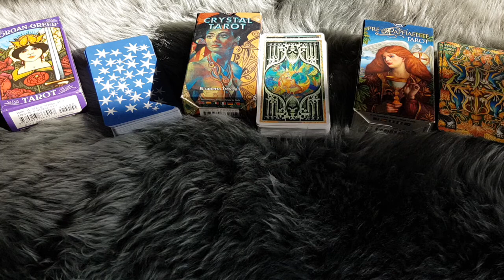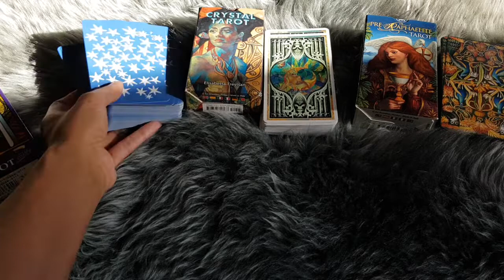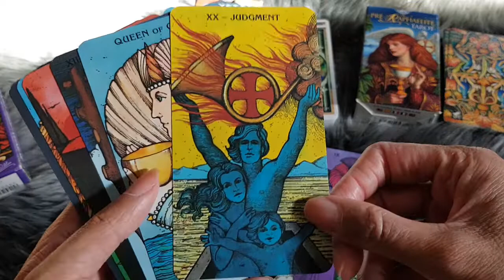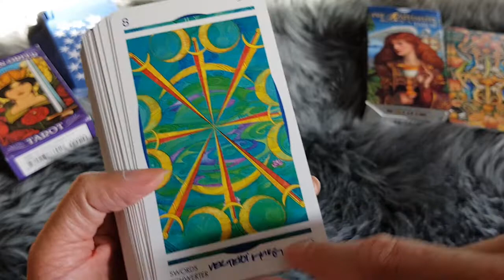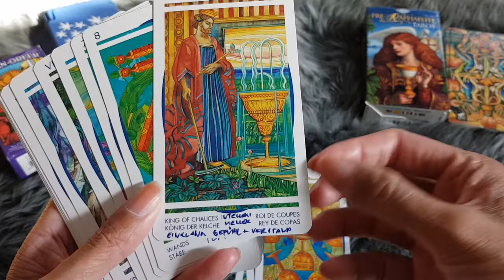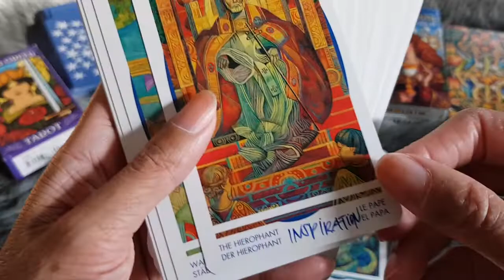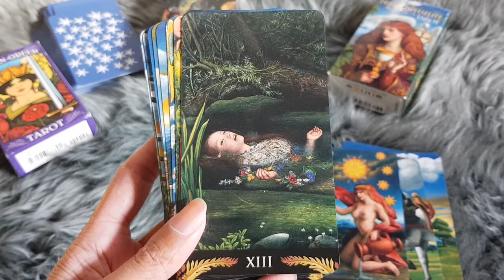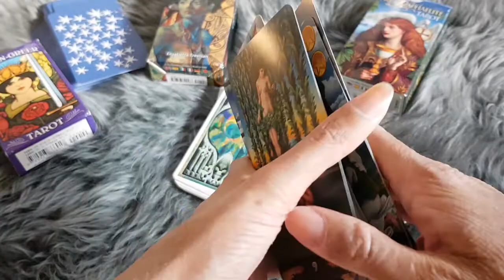Kartenauswahl 3. Staffel - das Geheimnis der Hohepriesterin - gib Deine Stimme ab!